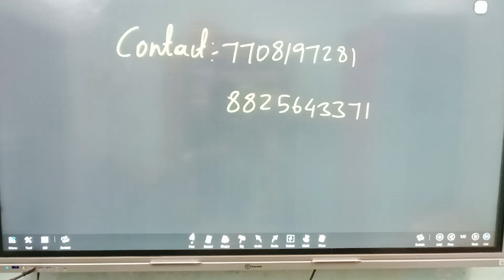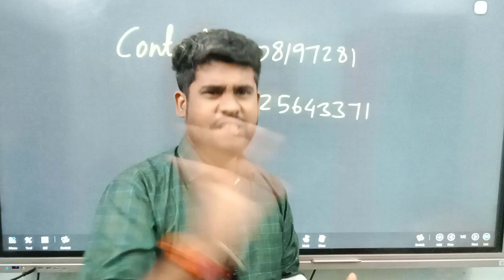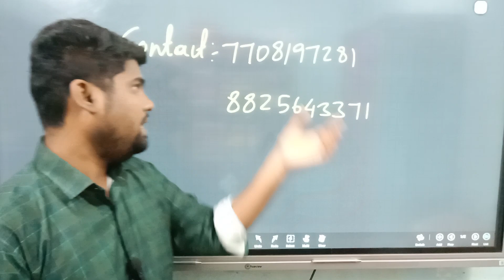நகராட்சி EXAM நேரடி வகுப்புகள்| B.E | DIPLOMA | CIVIL | ELECTRICAL | TN MAWS RECRUITMENT 2024